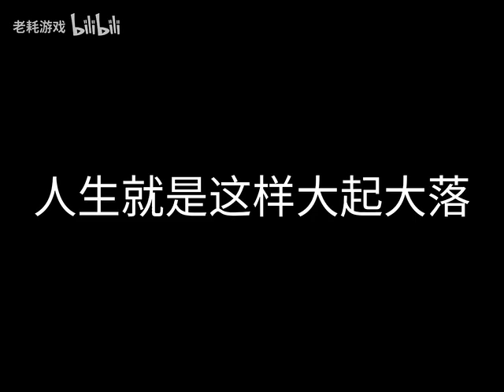【老耗游戏】 20220206 8说了，我去找作者算命了！ （我想當爺們 - I wanna be the guy）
【B站知名百萬自虐UP主-老耗遊戲】小樣的～輕輕鬆鬆
i wanna be the guy知名玩家，以採坑與無限耐心為賣點，UP主的痛苦就是觀眾的快樂。